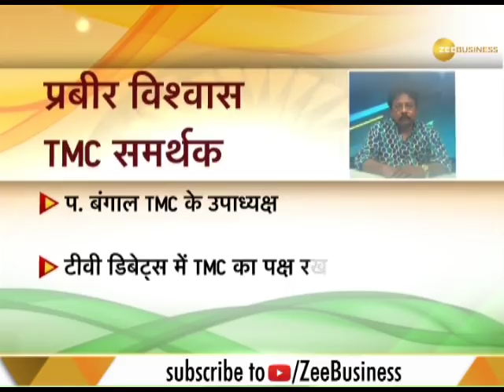Desh Ki Baat: Opposition demands proof of IAF airstrike in Balakot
Opposition questioned the actual figure of casualties and accused the BJP of politicising the operation.